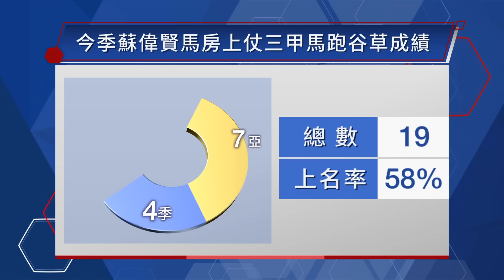【賽後你點睇】23/24 #38 跑馬地夜賽 — Part 3/4（1月17日）